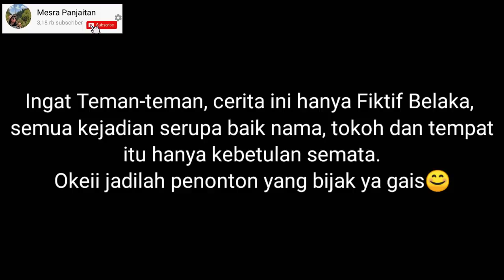FILM BATAK LAPO NI PAMANGUS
FILM "LAPO NI PAMGUS"
Bercerita tentang sepasang suami istri yang memiliki kedai tuak, mereka memanfaatkan keadaan yang para pelanggan yang tidak sadar atau mabuk untuk melipat gandakan harga tua.

Ingat cerita ini hanya khayalan penulis atau fiktik belaka,
Tapi kalau ada yang tersinggung, mudahmudahan jadi pelajaran bagi kita.

Inframe:
Mesra Panjaitan
J S Maniur Purba
Marihot Sianipar (@Anak Kampung Official MS )
Nitro Pasaribu
Irwan Panjaitan
Faber Panjaitan
Leo Panjaitan
Rolas Pasaribu